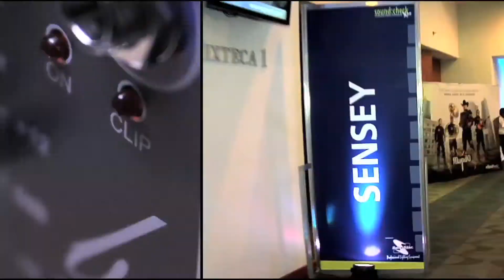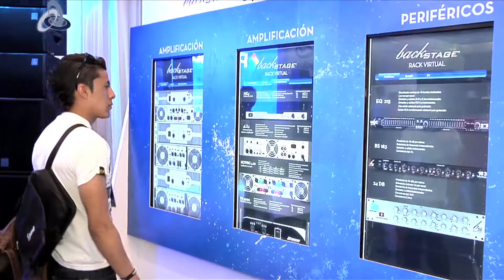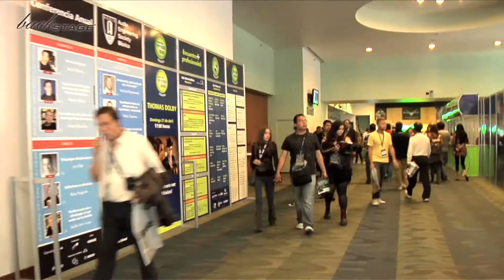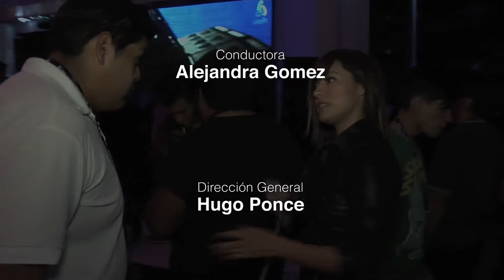Soundcheck Xpo 2013 - Dia 2 - Sensey TV 3era. Temporada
Te presentamos los pormenores de la Sound Check Xpo 2013, Ale nos muestra el primer dia de montaje de nuestro estand y en general te traemos un programa muy divertido.

Sensey Electronics Líder en México en Diseño, Construcción y Distribución de equipo Profesional de Audio como Amplificadores, Monitores, Sistemas Lineales Activos y Pasivos, Bafles y componente, Contáctenos: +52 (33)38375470.
Recuerda que en Sensey electronics te ofrecemos soporte técnico para toda la vida de tu equipo.